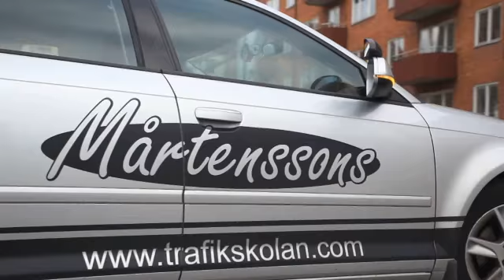Körkort Malmö Mårtenssons Trafikskola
Söker du efter "körkort" eller "trafikskola"? Kontakta då Mårtenssons Trafikskola på 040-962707, eller kom förbi oss på Södervärnsg.1B i Malmö. För mer information, besök gärna vår profilsida via länken ovan.